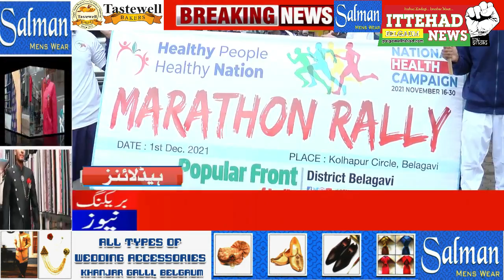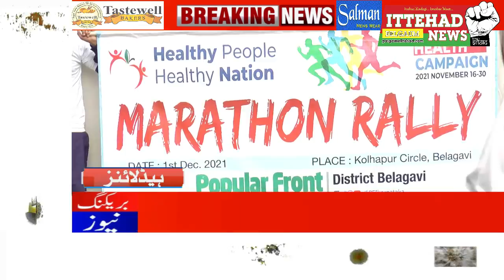ITTEHAD NEWS |BELGAUM|Popular Front of India National Health Campaign Healthy People Healthy Nation